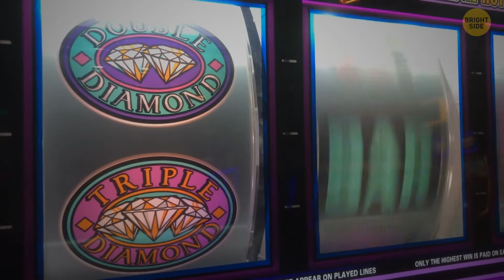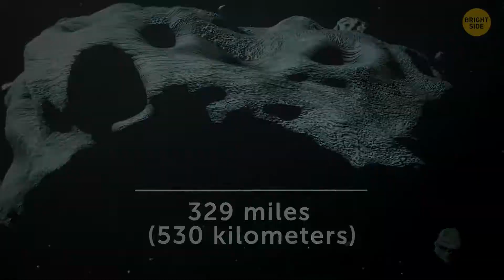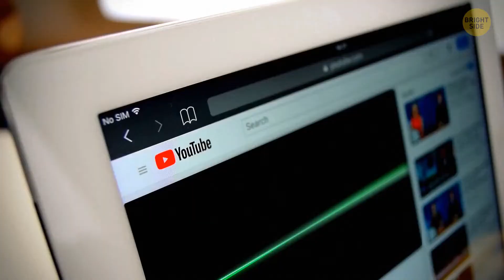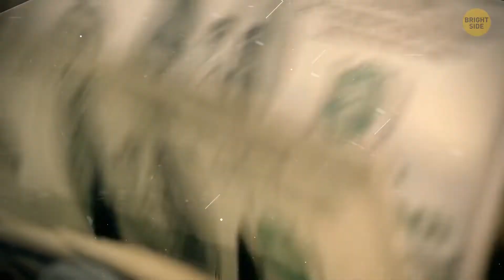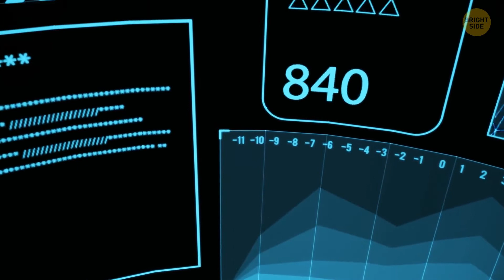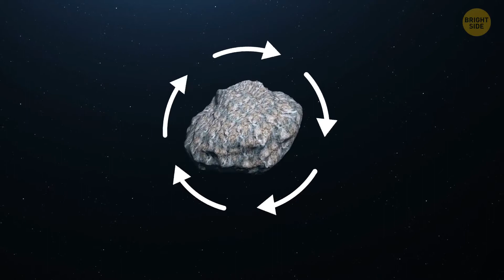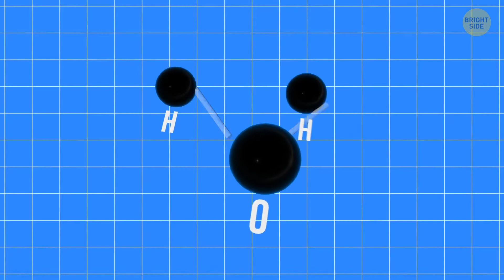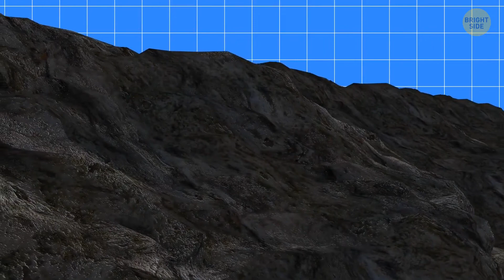What If A Meteorite Bumped Into Your House?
What do you think is the probability of your house getting hit by a meteorite? Would you even bet on that? Me - probably not! But here's a story that can actually happen: what if a meteorite bumped into your house? How would you react to a meteorite entering our atmosphere? Let's get ready for this scenario...